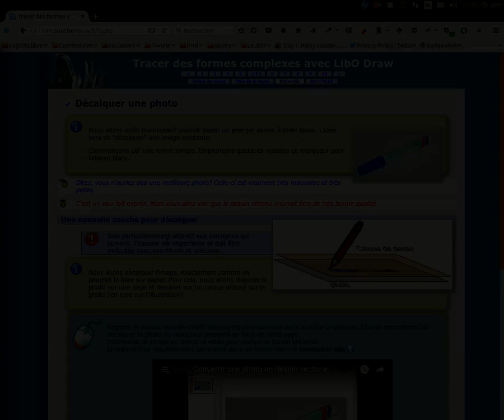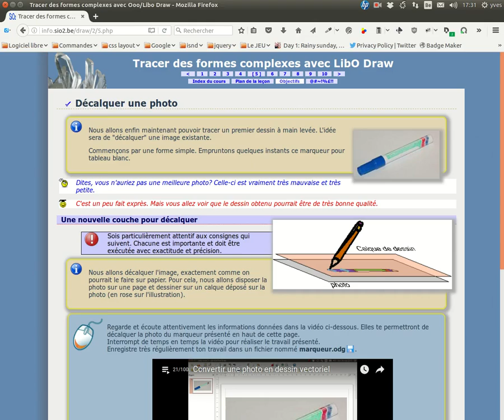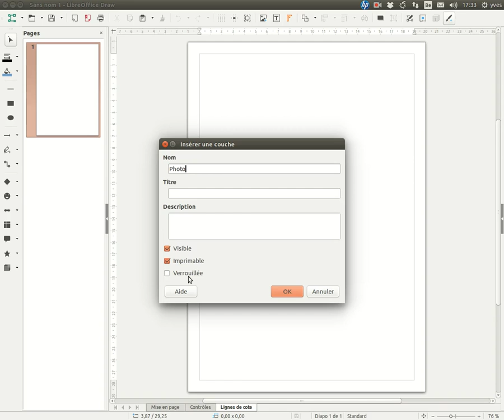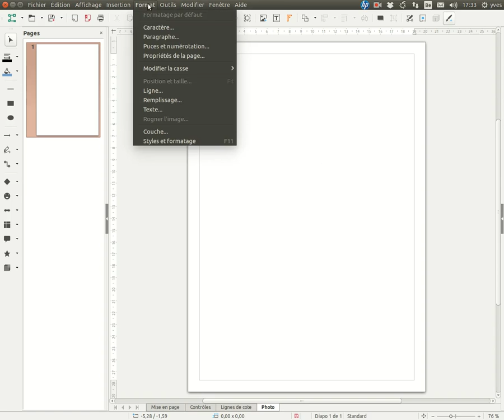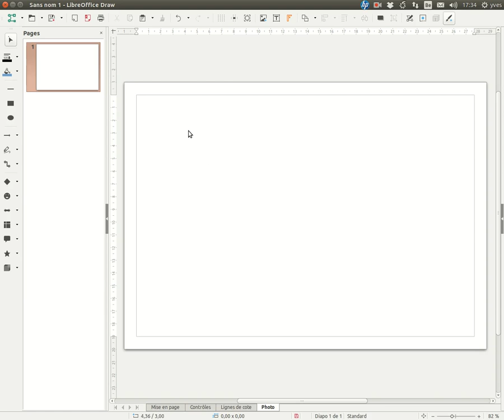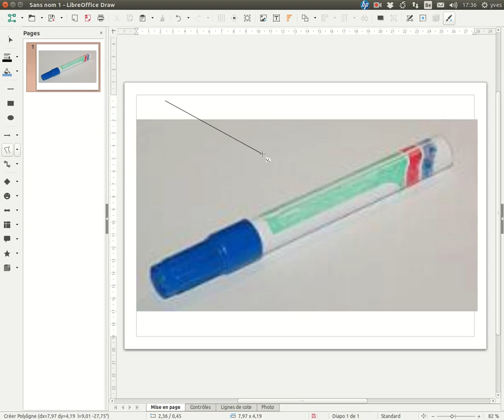Décalquer une image avec LibreOffice Draw: préparer le travail